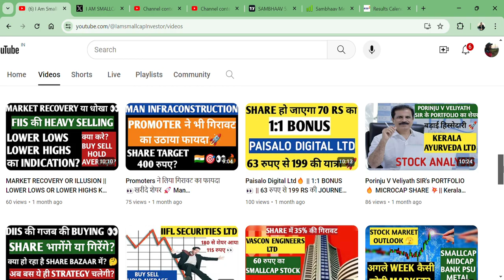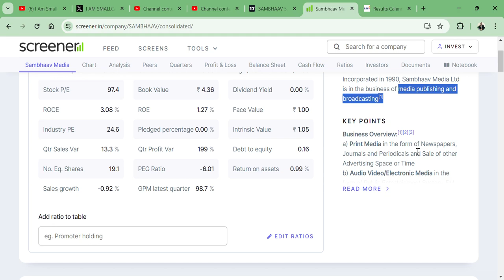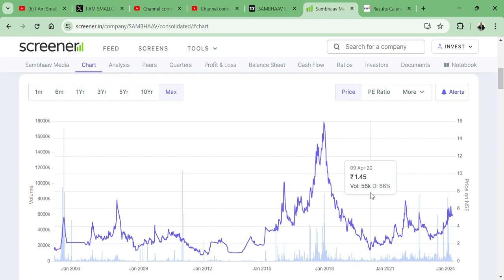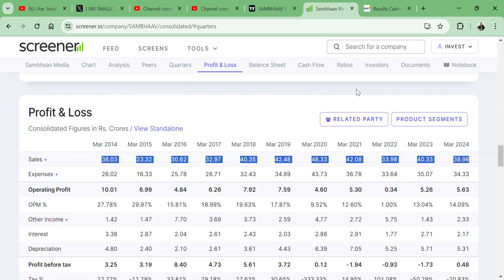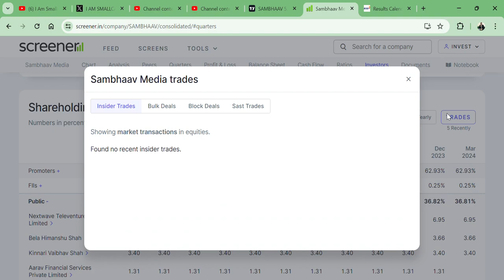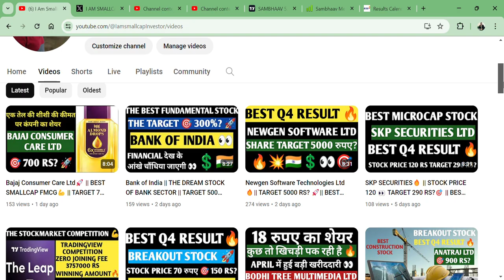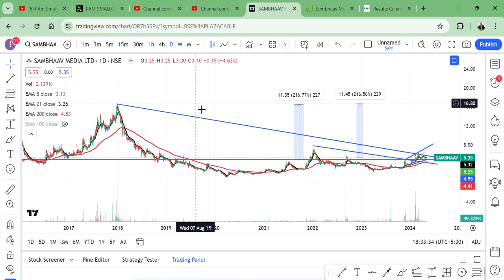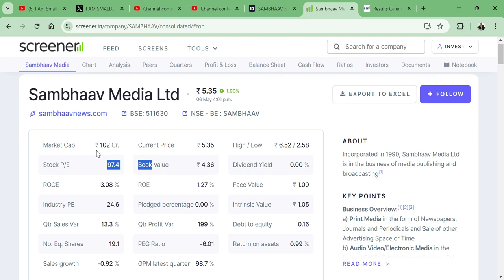5 RS PENNY STOCK 😳|| BEST FINANCIAL👌 || NO DEBT 😁|| BEST Q4 RESULT 😍|| Sambhaav Media Ltd 🎯 30 Rs?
HI,

Sambhaav Media Ltd IS THE BEST MICROCAP 5 RUPEE STOCK AND  MAY TOUCH 30 RS LEVEL?||  BEST FUNDAMENTAL STOCK || WATCH THE VIDEO TO KNOW MORE?

Sambhaav Media SHARE KHARIDE?,
PENNY SHARE,
MULTIYEAR BREAKOUT,